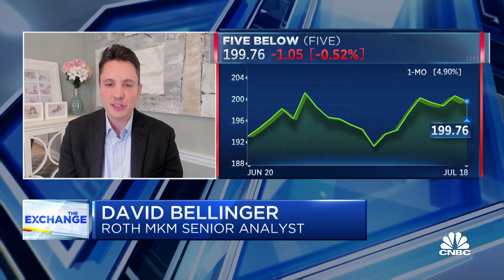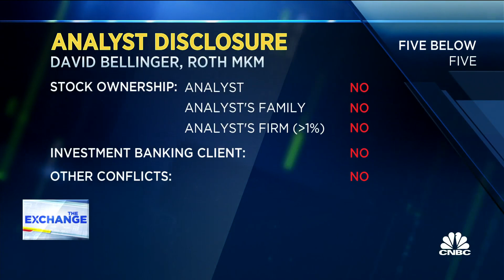The Barbie movie's opening weekend is nearing $100 million, says Roth MKM's David Bellinger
Roth MKM's David Bellinger joins 'The Exchange' to discuss revenue generated from the Barbie movie release, consumer discretionary downtrading, and more.